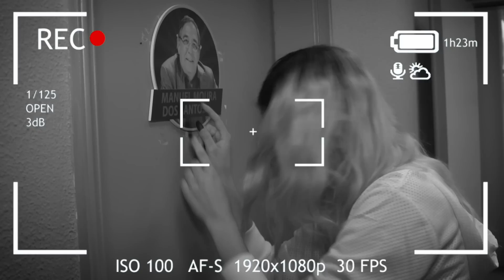#1 Exclusivo Digital: EU NUNCA com Sílvia Alberto + Conhece os Bastidores | La Banda Portugal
La Banda Portugal - Canal Oficial no YouTube

Tudo o que não vês na televisão, com Bárbara Bandeira!